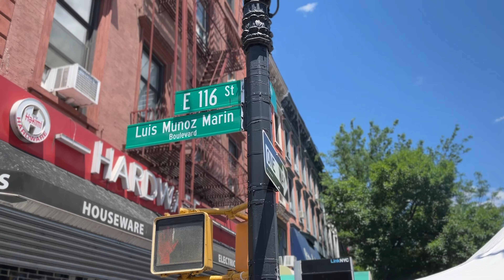The 116th Street Festival The biggest National Latin Festival in the North E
The biggest National Latin Festival in the North East will be returning on June 8th, 2024, for its 39th Celebration. The 116th Street Festival will host three stages with various artist’s live music performances, community art, and food influenced by the Puerto Rican and Hispanic culture, with an added extra spark of excitement as the festival celebrates its 39th year celebration.  The 116th Street Festival started in 1985 as ‘Abrazo Fraternal’ and has grown to encompass 20 blocks, and on the day of the festival, people for miles will hear the sounds hispanic and various music and smell the aromas of mouthwatering hispanic dishes. The famous festival continues to bring an economic advantage to the neighborhood as well as offer a communal atmosphere for hispanics and anyone who wishes to learn more about the fun-loving culture that boasts decadent music, food, and more. Event-goers from around the country are expected to gather at this year’s festival, which anticipates more than 500,000 guests. People of all ethnicities and backgrounds are welcome to join in the fun, learn about Hispanic culture, and enjoy a family friendly outing.